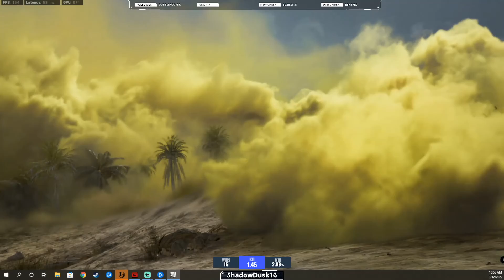2nd Quad Chicken Dinner